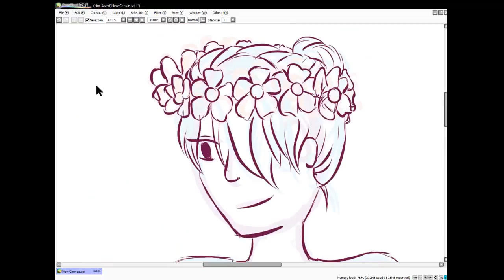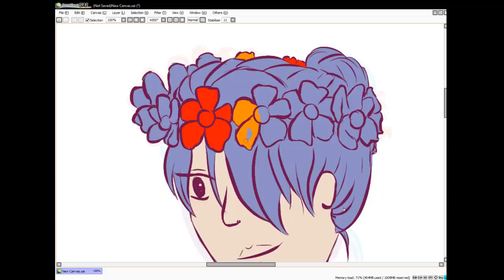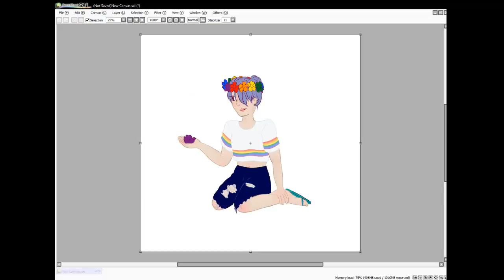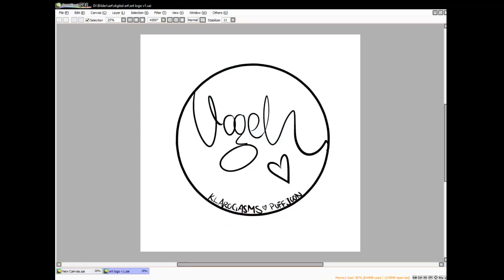songs as characters ⎼ pride edition: troye sivan - bloom [speedpaint]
this is part two of my pride series and this cute lil gay bub is inspired by troye sivan's bloom!! i struggled a Lot with the anatomy and positioning on this one but it turned out alright!!

Time Taken:
2 hours 30 minutes

Songs:
♥ 'Bloom' - Troye Sivan:

Tech Stuff:
♥ Screen Recorder: OBS Studio
♥ Video Editing: Camtasia 9
♥ Art Program: PaintTool SAI
♥ Graphic Tablet: Wacom Bamboo Fun Pen & Touch